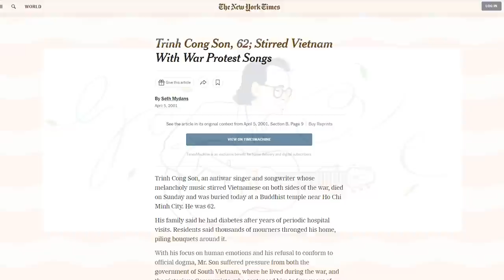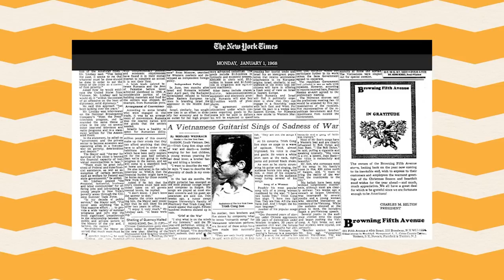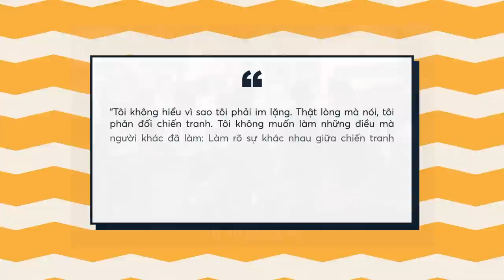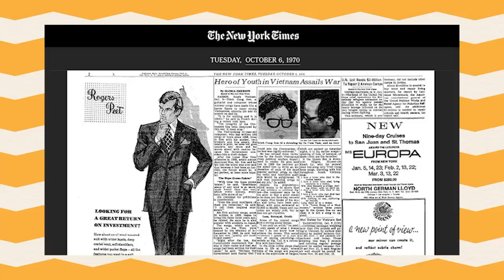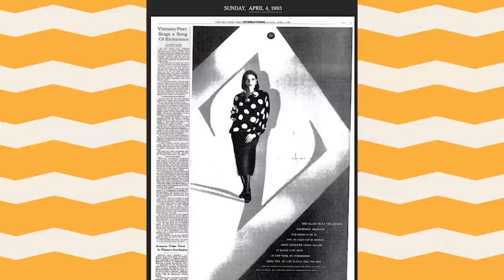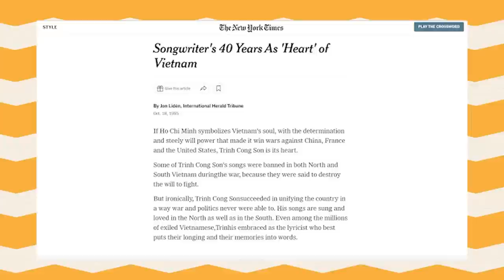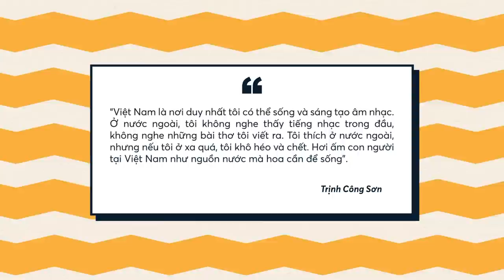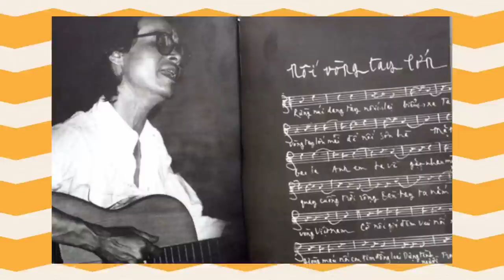THE NEW YORK TIMES từng nói gì về nhạc sĩ TRỊNH CÔNG SƠN? | Quan Dinh H. | THẾ GIỚI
THE NEW YORK TIMES từng nói gì về nhạc sĩ TRỊNH CÔNG SƠN? | Quan Dinh H. | SPIDERUM

Sức sống trong những tác phẩm âm nhạc của Trịnh Công Sơn không những chỉ được gói gọn ở trong nước, mà còn vang danh đến nhiều quốc gia trên thế giới như Anh quốc, Nhật Bản hay Hoa Kỳ. Trong giai đoạn thập niên 60 và 70, ông được công luận quốc tế biết đến là tác giả của hàng loạt ca khúc phản chiến và được mệnh danh là Bob Dylan của Việt Nam.
Ghé Nhà sách Spiderum trên SHOPEE ngay thôi các bạn ơi:
Nội dung:
00:00 - Start
01:32 - Năm 1968: “Một nghệ sĩ guitar Việt Nam kể về nỗi buồn của chiến tranh”
02:37 - Năm 1969:  “Sài Gòn cấm những bài hát phản chiến của một Ca - Nhạc Sĩ Việt Nam”
03:53 - Năm 1970: “Người anh hùng trẻ tuổi tại Việt Nam phản bác chiến tranh”
05:31 - Năm 1993: “Nhà thơ Việt Nam hát một bài ca về sự bền bỉ”
06:22 - Năm 1995: ”Người nhạc sĩ 40 Năm là Trái Tim của Việt Nam”
08:54 - Năm 2001: “Trịnh Công Sơn, 62 tuổi; Người khuấy động Việt Nam với các bài hát phản chiến”
Bài viết: The New York Times từng nói gì về nhạc sĩ Trịnh Công Sơn?
Được viết bởi: Quan Dinh H.

Link các bài báo ở trong bài viết nhaa
Bản quyền video:

Bản quyền nhạc:
Huế Sài Gòn Hà Nội  guitar solo
 Nối Vòng Tay Lớn  guitar  solo
Tuổi Đá Buồn Trịnh Công Sơn  Guitar Tab Solo
ớt Mi Trịnh Công Sơn  Guitar Cover